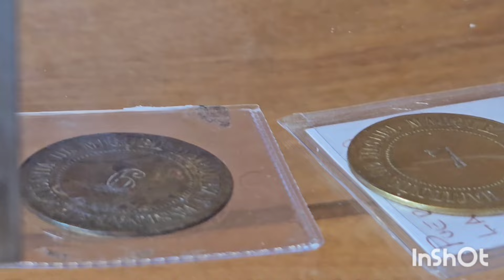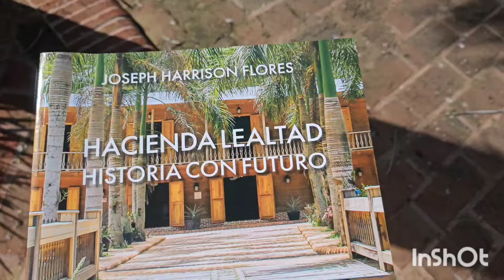Hacienda Lealtad en Lares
La Hacienda La Lealtad es una antigua hacienda cafetalera ubicada en el barrio La Torre de Lares; data del siglo 19. Fue una de las principales productoras de cafe de la region. En la actualidad conserva algunas estructuras originales. Esta Haciena fue restaurada recientemente